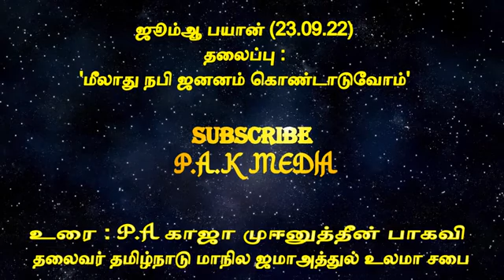Jumma Bayan | மீலாது நபி ஜனனம் கொண்டாடுவோம் | P.A.Khaja Mohinudeen Baqavi | Tamil Bayan |Miladhunabi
📢Speech :Maulana Moulavi Hazrath P.A. Khaja Mohinudeen Baqavi

P.A.Khaja Mohinudeen Baqavi, hazrat p.a.khaja mohinudeen baqavi, hazrat p.a.khaja mohinudeen baqavi tamil bayan,kaja hazrat bayan,tamil nadu jamathul ulama sabai